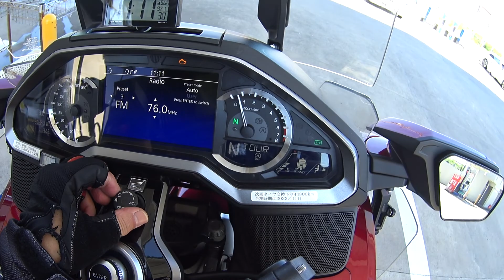⑥再度「若草山」頂上から“法隆寺の五重塔”探し（6/6）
⑥は、K108（富雄川沿い）～最寄りのGSに到着。（無事帰還）
明日の9/12（月）も天気らしいので久しぶりに「新宮」に行って来ます。
ので、
3時過ぎ起床です、何せ7時前に「熊野本宮大社」に到着しなければいけないのでね！！？